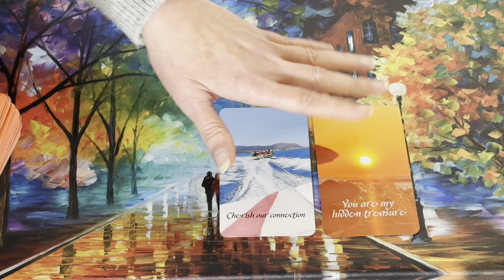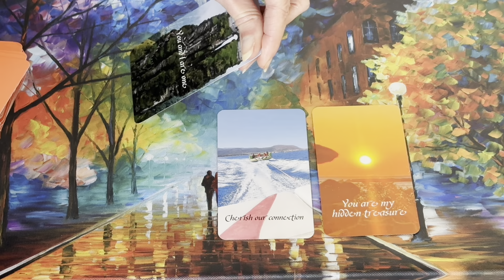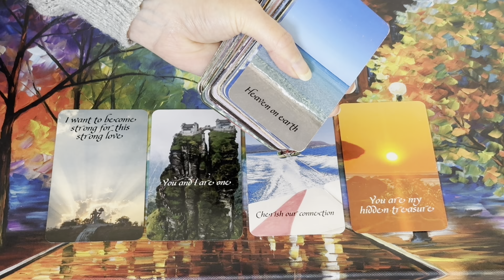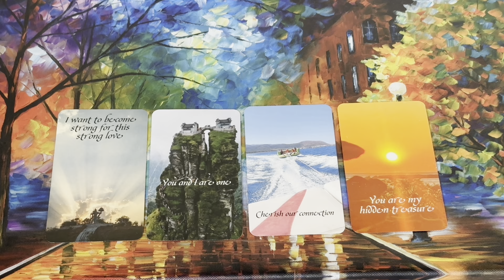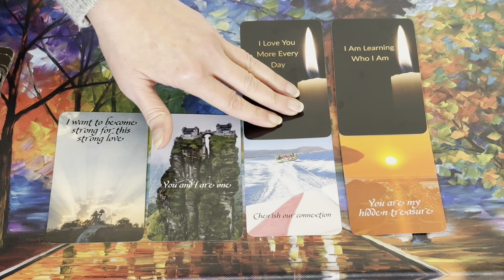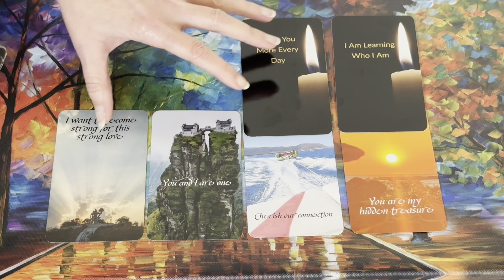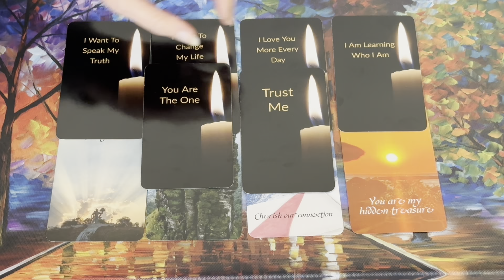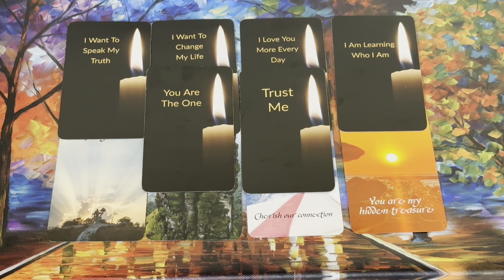Don't Be Afraid to Love Me, Cherish Our Love ❤️‍🔥❤️💗💕 🔥DM to DF Channelled Message🔥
🔥DM to DF Channelled Message🔥

30 Minute DM to DF Reading  - £30 / $37.35

45 Minute Reading - £52 / $64.74

60 Minute Reading- £70 / $87.15

1 Hour Phone Session -£100 / $124.46
2 Hour Phone Session -£200 / $248.93

Gudi's Beautiful Deck